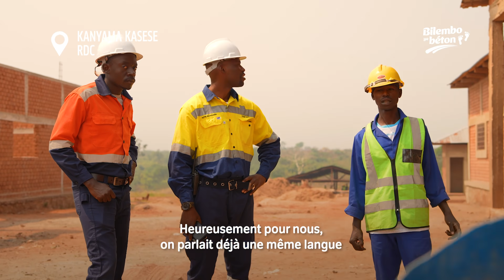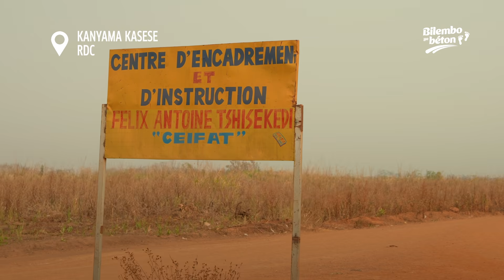KANYAMA KASESSE | EPISODE 1 | DU CITRON A LA LIMONADE: L'HISTOIRE D'ISSA MUAMBA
DU CITRON A LA LIMONADE : C'est l'histoire d'une repentance, celle d'un renouveau. L'histoire des renégats qui se rachètent